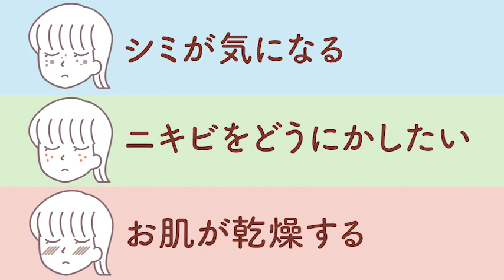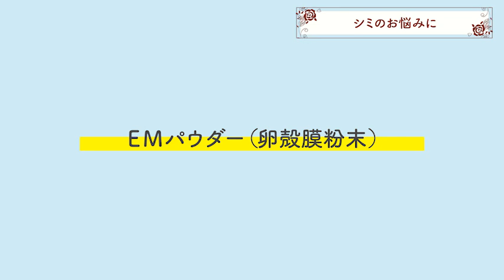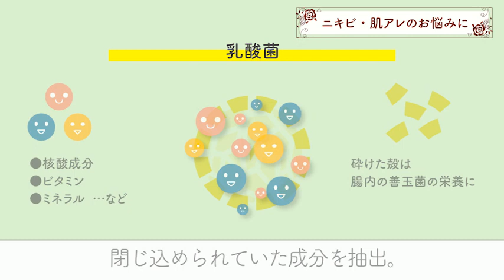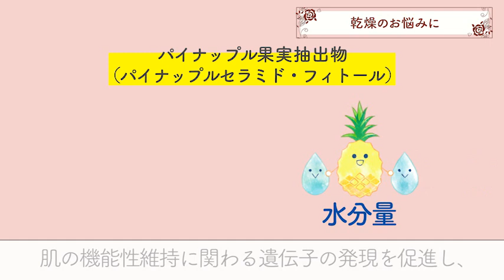KINUYASHOP YouTubeページです。 ブドウ種子ポリフェノール・パイナップルセラミド・乳酸菌¥3,780価格 消費税込み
会員さまSHOPへLINK

ブドウ種子ポリフェノール・パイナップルセラミド・乳酸菌
150粒 価格　3,780円(税込み)
※単品でもお使いいただけます
「透明感」「潤い」「美しさ」を求める全ての方へ。
美肌の土台を作る栄養素を厳選し、バランスよく配合した「美活補助食品®」です。いつもの習慣にプラスして、これからのあなたをもっと美しく。